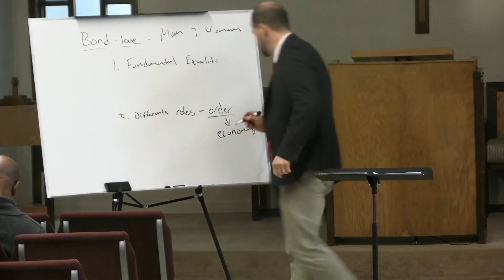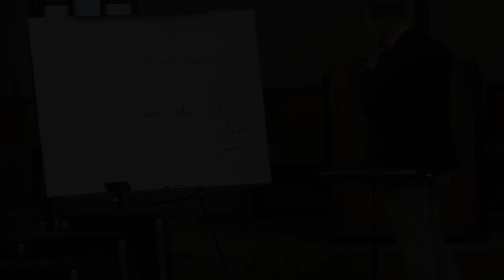2022-11-13 - Sunday School - Marriage and the Family